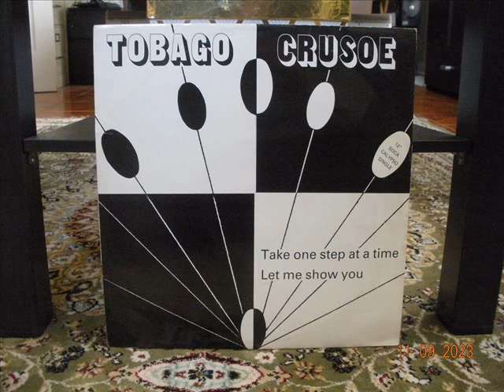Let Me Show You - Tobago Crusoe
Tobago Crusoe
Arranged by Martin Raymond
Let Me Show You/Take One Step At A Time
Hot Vinyl
T&T 1991